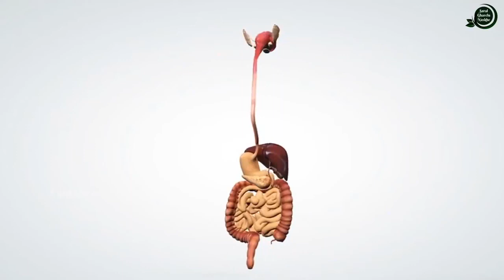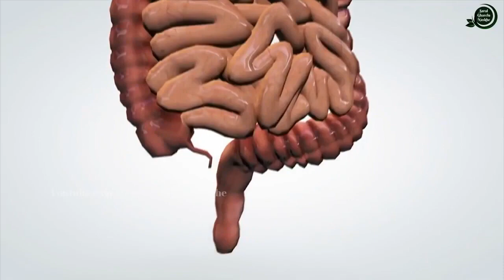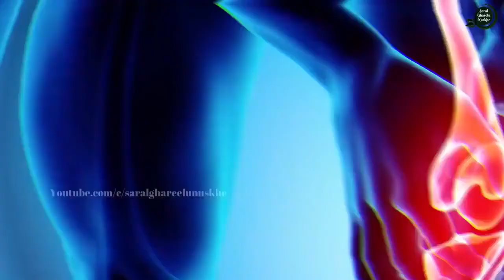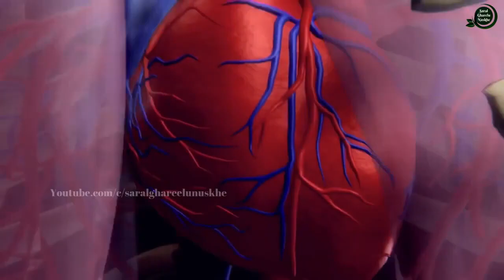लीवर साफ होगा ,पेट साफ होगा, खून से गंदगी निकलेगी, खून बढ़ेगा || Detox Your Liver And Blood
नमस्कार दोस्तों आज की इस वीडियो में मैं आपको...||   लीवर साफ होगा ,पेट साफ होगा, खून से गंदगी निकलेगी, खून बढ़ेगा || Detox Your Liver And Blood ||

Dosto aaj ki is video mai mai aapko liver ko saaf karne ka gharelu tarika. pet saaf karne ka gharelu upay. khoon ki safai karne ka gharelu upay. gurde ki safai karne ka gharelu upay. kidney ki safai karne ka tarika. kidney detox. liver detox.

धन्यवाद !